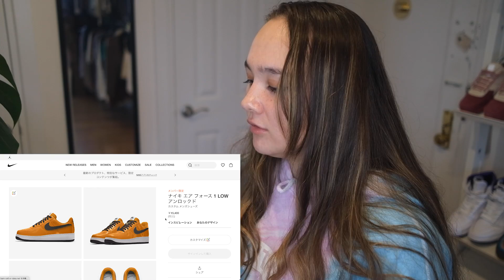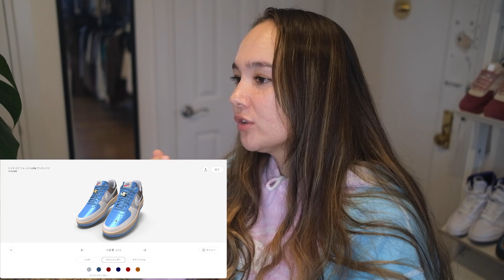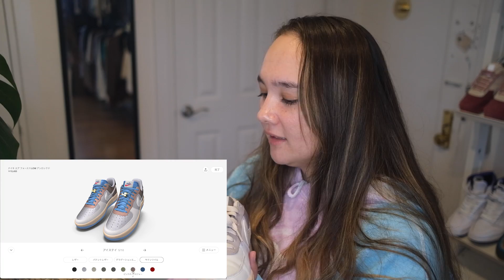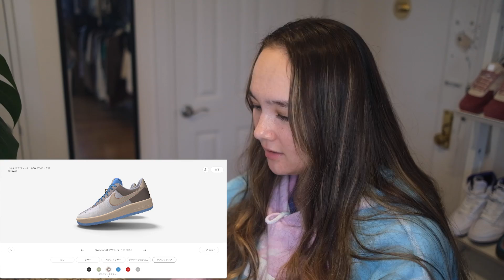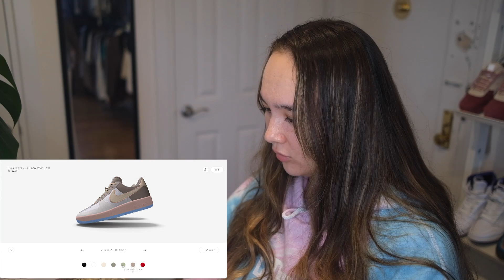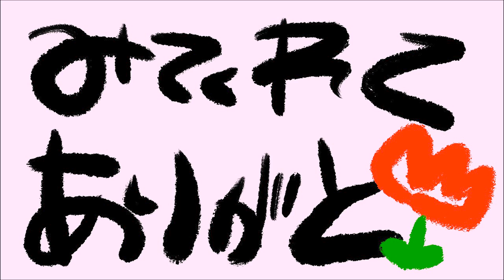カスタムスニーカー作ってみよーぜ！【NIKE BY YOU】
【スニーカーアカウント】